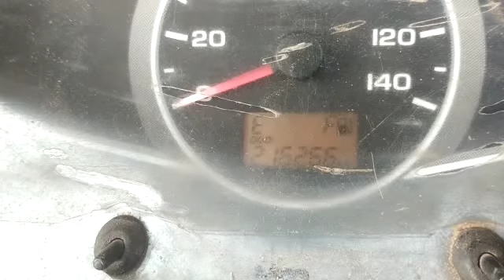2012 ASHOKLEYLAND Dost LE 4X2 Pickup Ongole